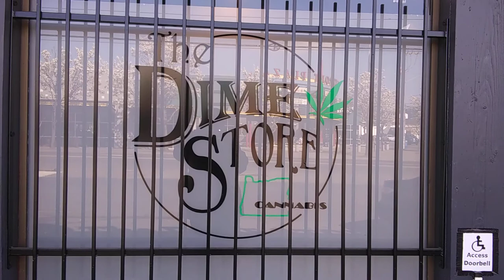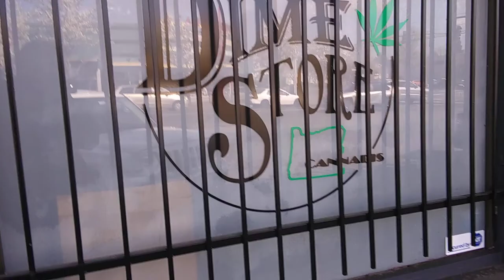ImaBossTv's Creator of Bum Rush Productions iat The Dime Store PDX Portland Oregon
Creator of Bum Rush Productions in Los Angeles California at The Age of 14 years old.